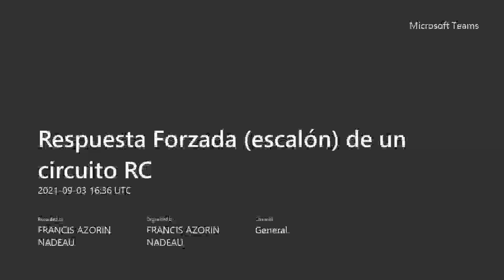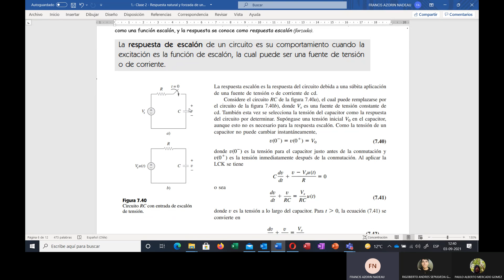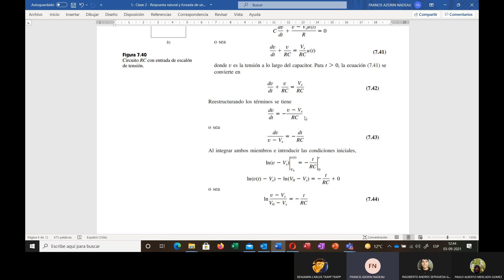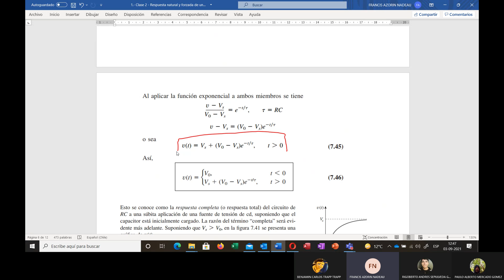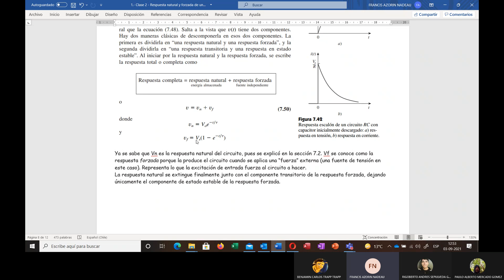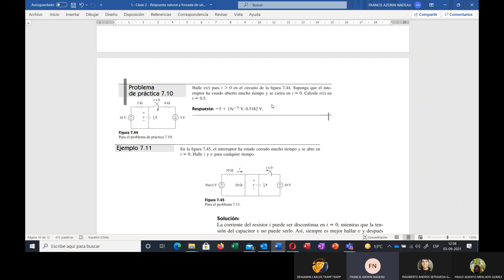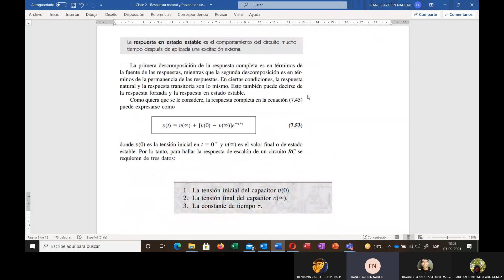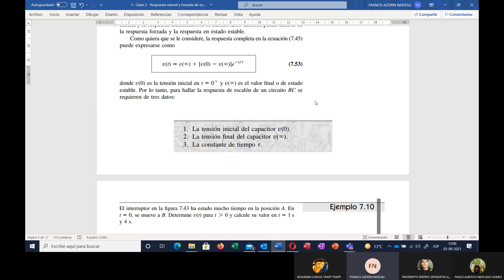Analisis de circuitos Respuesta Forzada escalón de un circuito RC